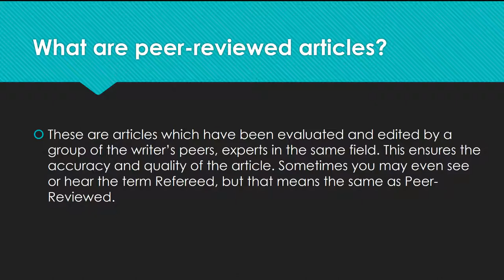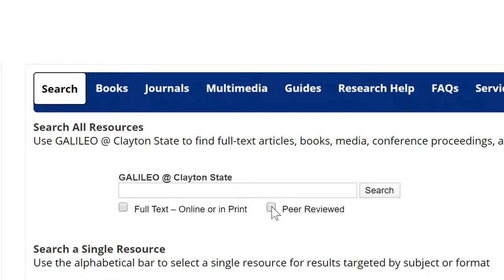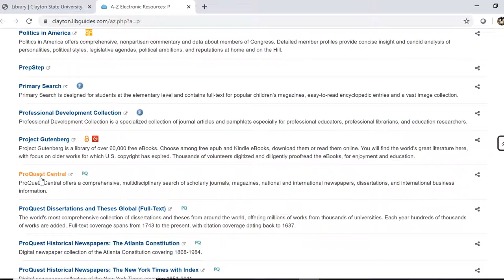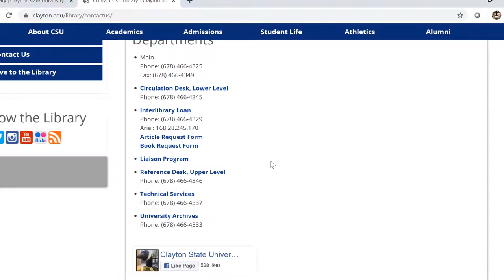CSU Library - Peer-Reviewed Articles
Find out what peer-reviewed articles are and how to find them in Galileo databases.